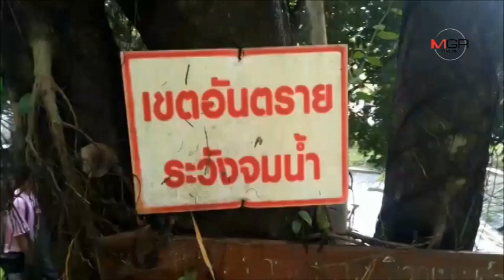สลด ! นักกีฬาแม่สอดวัย 13 ถูกกระแสน้ำดูดติดคาท่อระบายน้ำตกแม่กาษาดับหลังฝืนป้ายอันตรายพร้อมครูฝึก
สลด ! นักกีฬาแม่สอดวัย 13 ถูกกระแสน้ำดูดติดคาท่อระบายน้ำตกแม่กาษาดับหลังฝืนป้ายอันตรายพร้อมครูฝึก 11/08/2019